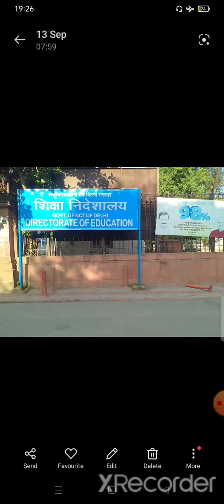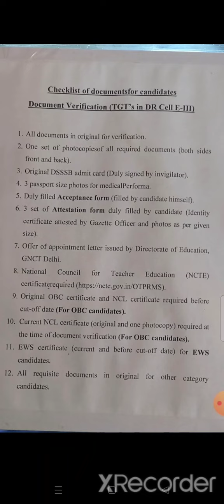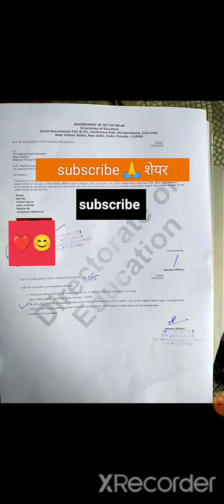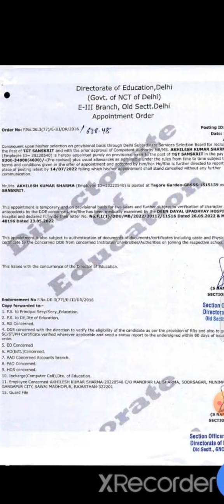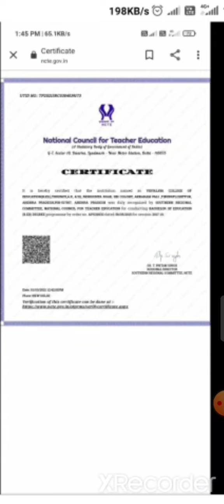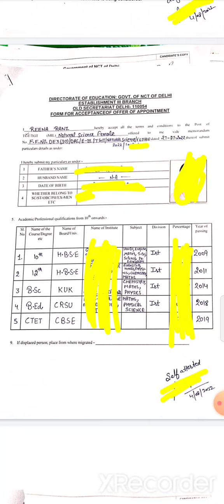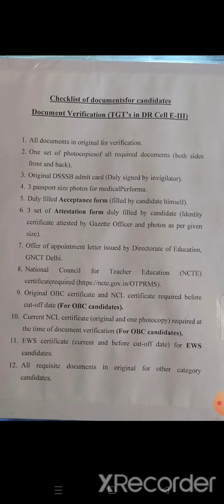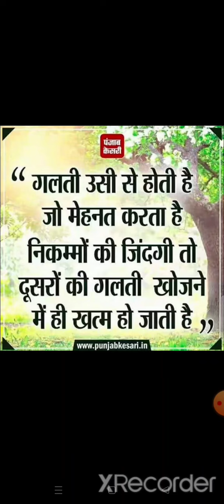dsssb my DV experience PGT Hindi dsssb medical procedure dsssb deficiency memo dsssb affidavit🙏🌷